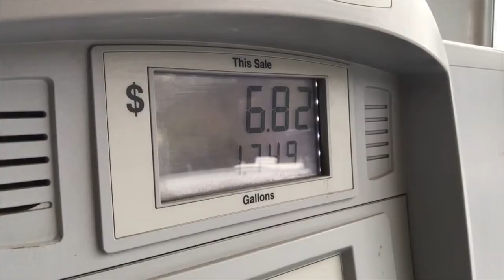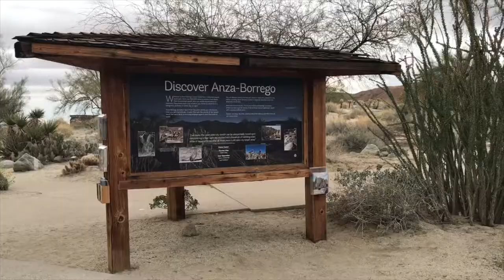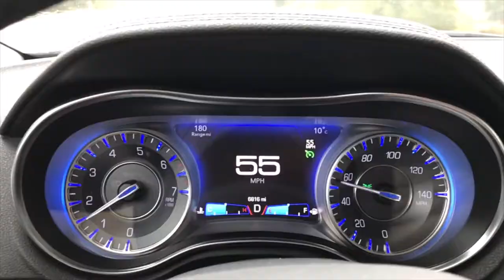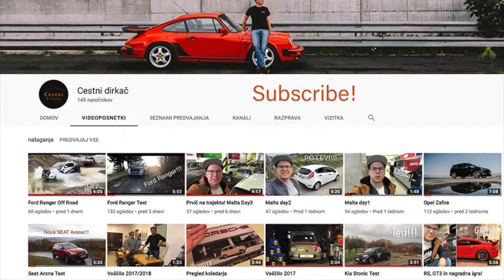Corvette vsepovsod! Day2